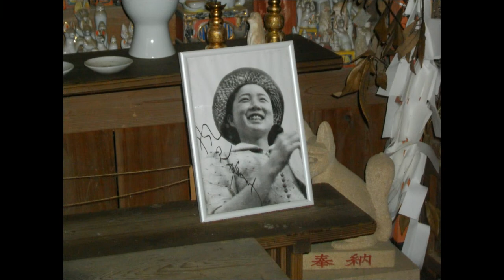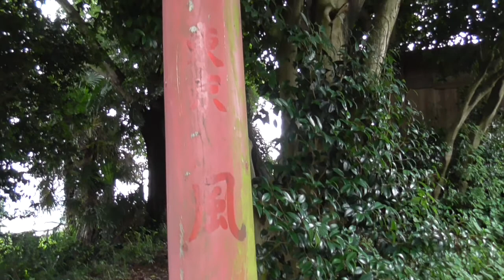美崎（みさき）稲荷神社・・風見章子様の奉納した鳥居がある・・富岡/群馬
貫前神社の近くにある市営駐車場の南西下にあります。風見章子様は戦前、日活映画の『時代の霧』（1937年）、『汐風の乙女』（1939年）などで、お嬢様スターとして一世を風靡した女優さんです。寅さん映画では、34作『男はつらいよ・寅次郎真実一路』に出演してます。富岡市出身だそうです。